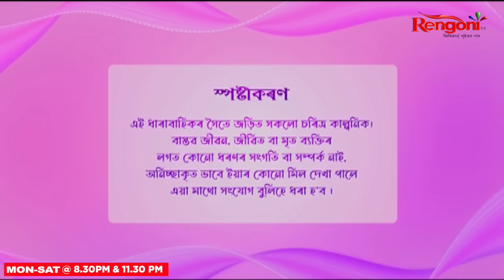Hiyar epahi gulap || EP- 13 || 15-07-2024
Hiyar epahi gulap showcase an ongoing rivalry between  two families and a love story between Abinash and Hiya which makes you realize the strength that love can bring amongst two people to protect their love from families.